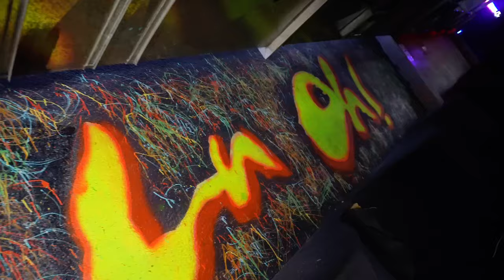PASITO CHUPONCITO - KINGS DEL WEPA